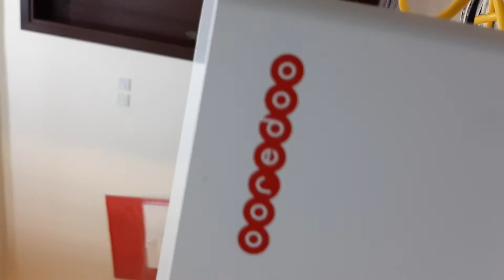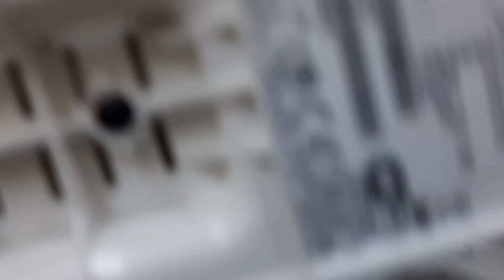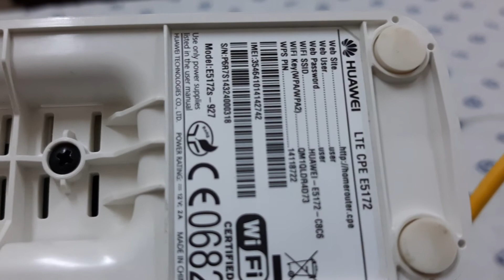How To Reset The Modem Router To Factory Defaults? ( HUAWEI E5172 )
Hi guys, in this video I will show the simple method to reset your router to the factory defaults. See ya around!